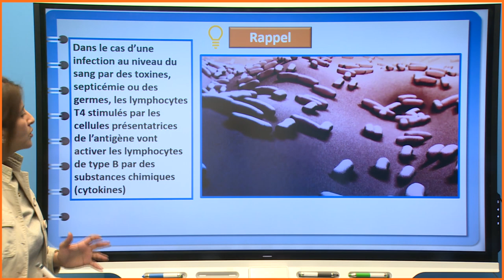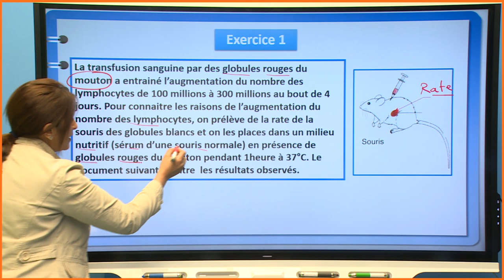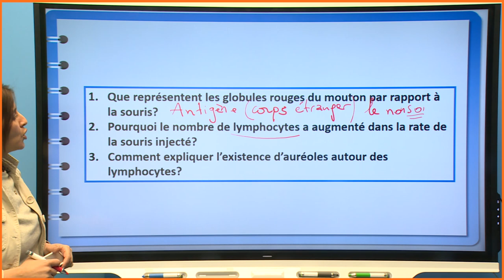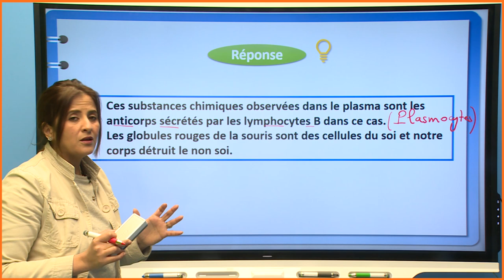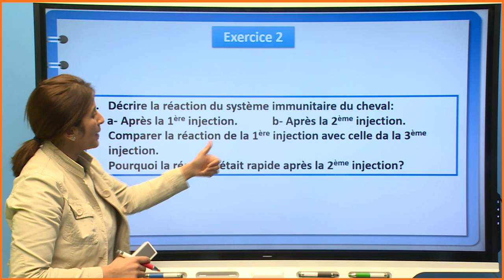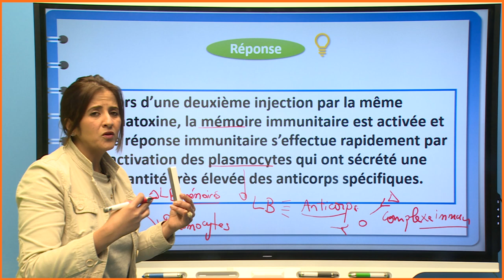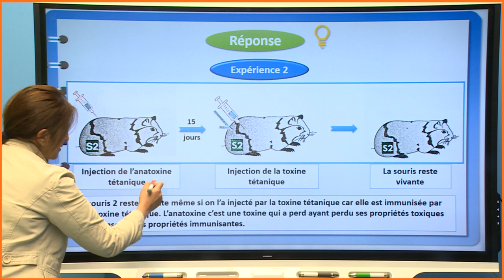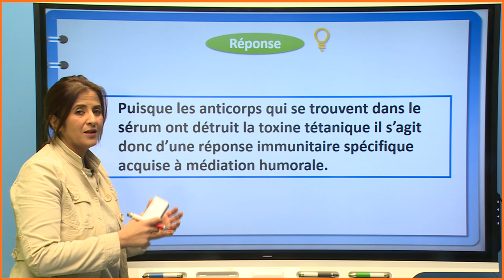L'immunité de l'organisme | Série d'exercices N°5